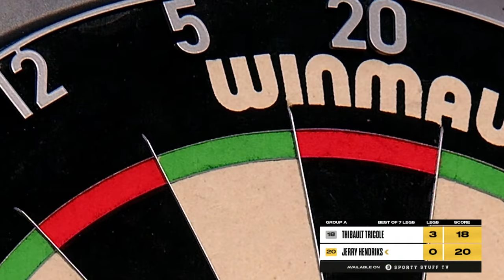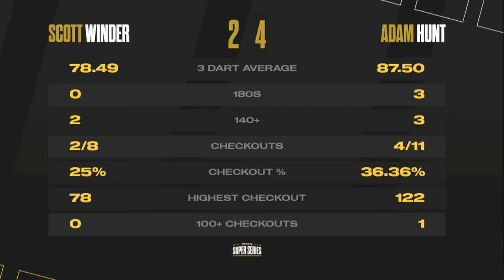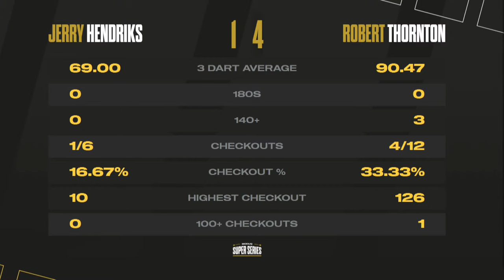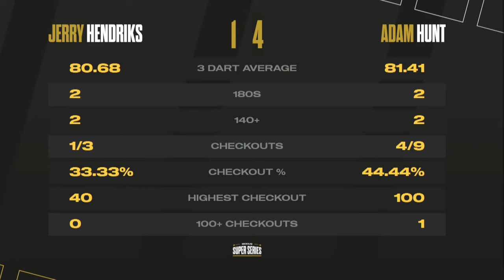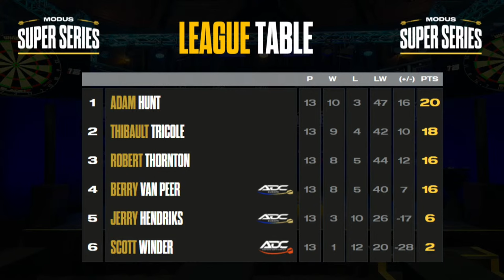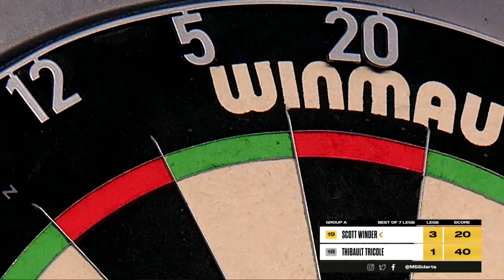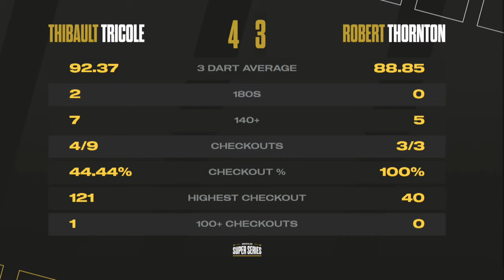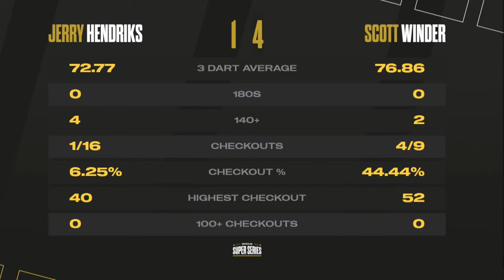MODUS Super Series | Series 5 Week 6 | Group A Session 3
Welcome to the MODUS Super Series in 2023. It's Wednesday 13th September and this is the final session of week 6!

15 Matches are all live from 9:30am